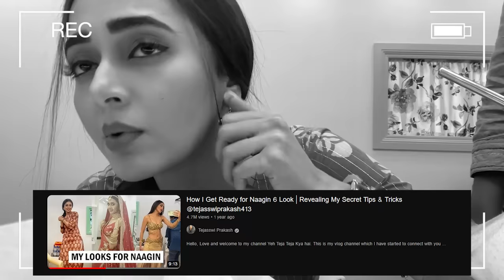WHAT I EAT IN A DAY || Revealing My On-Set Diet || @tejasswiprakash413​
In this exciting video, Tejasswi Prakash, the talented actress, spills the beans on her secret on-set diet. Discover the mouthwatering meals and snacks she indulges in to stay energized and focused during shooting.

From healthy options to occasional treats, Tejasswi reveals it all. Get a sneak peek into her glamorous world and learn valuable tips for maintaining a balanced diet while working on set. Don't miss out on this exclusive insight into Tejasswi Prakash's eating habits!

Long Tail Keywords:

Tejasswi Prakash on-set diet
What does Tejasswi Prakash eat while shooting?
Actress's shooting food habits
Tejasswi Prakash's balanced diet on set
Tips for maintaining nutrition during filming